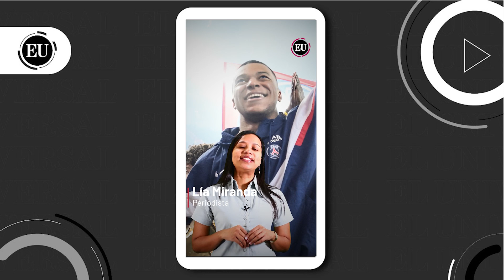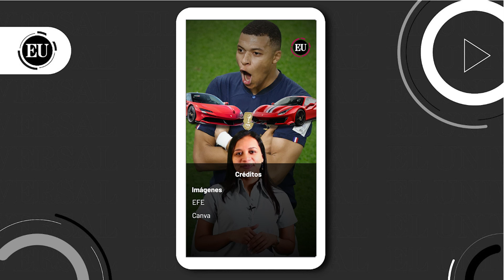El lujo que no se podría dar Kylian Mbappé a pesar de su sueldo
El delantero francés, que gana el dinero suficiente para darse cualquier tipo de lujo, tendría un problema para conseguir uno de sus últimos caprichos.